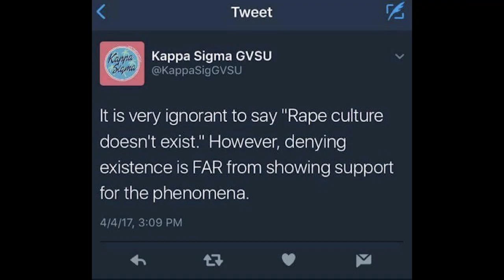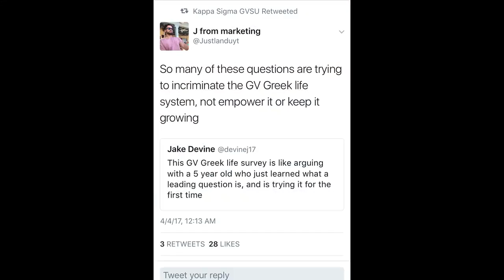GVTV Laker News - 2017 Student Senate addresses sexual assault concerns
Student Senate held a town hall meeting to address concerns of sexual assault and a recent insensitive tweet from a previous senator.